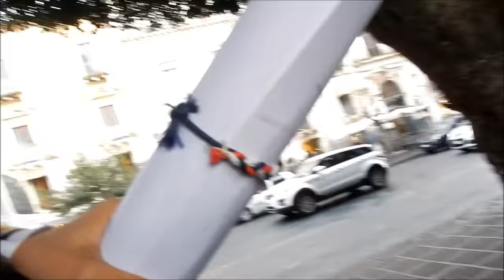IO & MARCO LEONARDI PERCULIAMO la GENTE! - Vlog